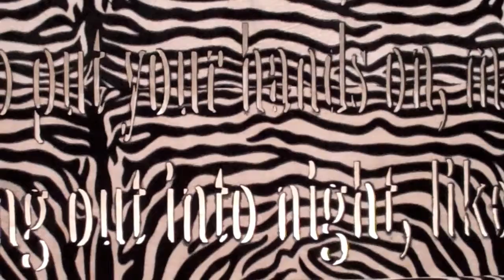WOMAN, ANITA DUBE IN GALLERIA MARABINI IN BOLOGNA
Galleria Marabini in Bologna presents wonderful artwork of the Indian artist Anita Dube. The exhibition is a part of the annual art fair in Bologna in Italy. Art historian and critic Dube started her artistic carreer through her involvement with the Association of Indian Radical Painters and Sculpturs in Baroda. A group formed in the eighties. Strong awareness of social and political criticism contrasted with the kind more narrative art of the traditional school. Mortality, desire, pain and joy are important themes for Anita Dube. The exhibition lasts till 16 march 2012.